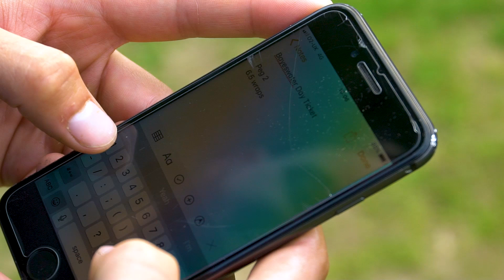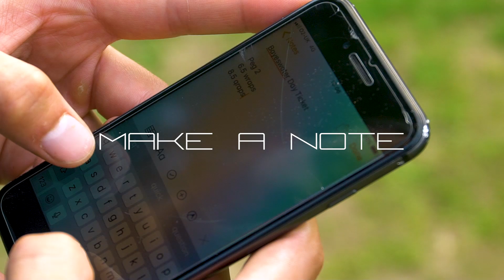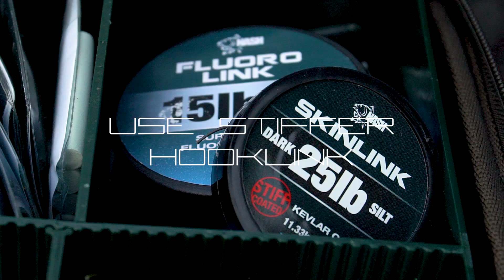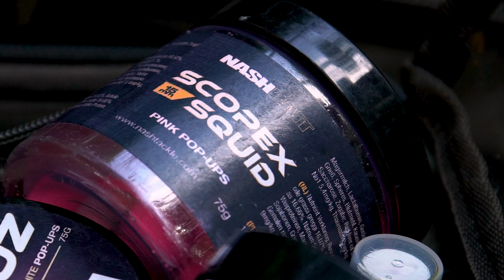Carp Fishing - Back To Basics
Alfie Willingale - Social Media Manager at Nash Tackle demonstrates some key advice for those starting carping. From feeling the lead down to baiting accurately we hope you can pick up some helpful tips from this video.